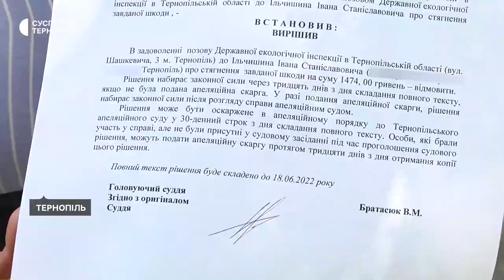Тернопільський пенсіонер виграв суд у Держекоінспекції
Тернопільський пенсіонер Іван Ільчишин виграв суд у Держекоінспекції. 67-річного чоловіка судили за те, що він у 2017 році підрізав кущі біля багатоквартирного будинку, в якому мешкає. За це на пенсіонера екоінспектори склали протокол. Від серпня минулого року тривали судові засідання.